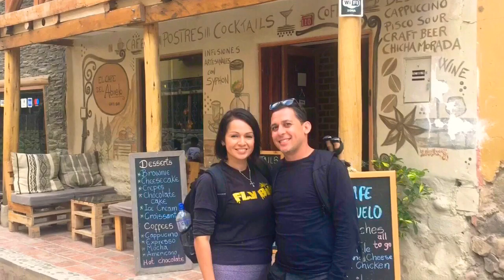Best of 2018 (HD Available)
✨Highlights of 2018 and everything that made it so awesome. Thanks to everyone who has been a part of it. Happy New Year to all 🥂

Song: He knows my name
Artist: Francesca Battistelli